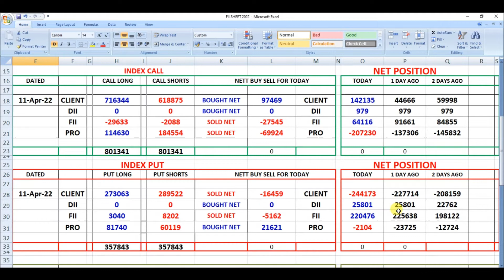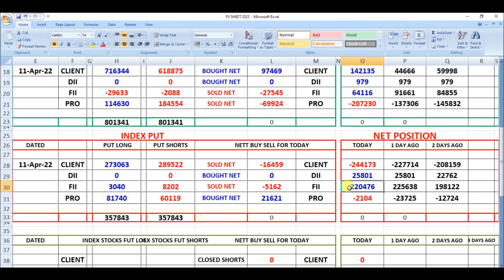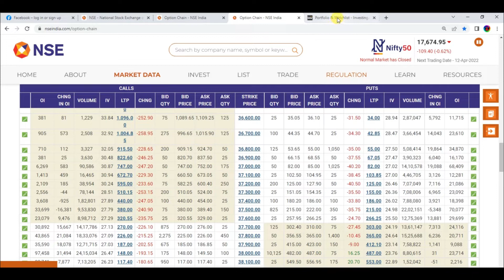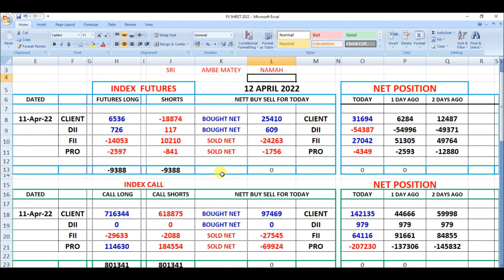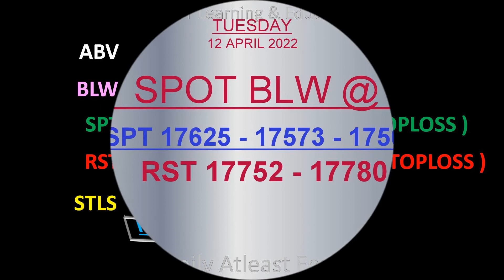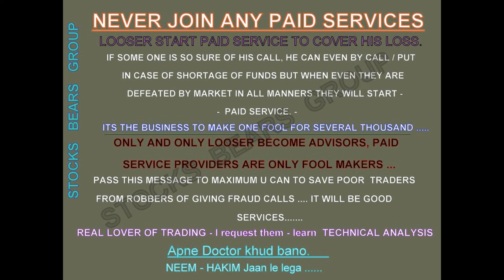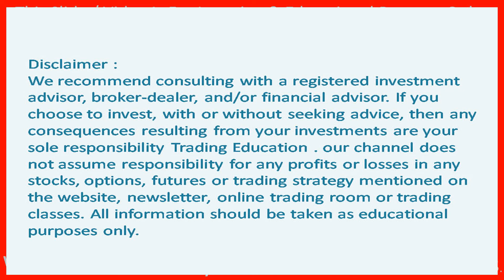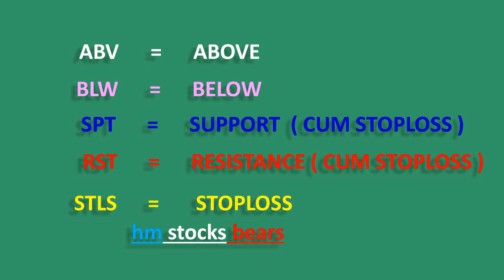FII F&O Data & Nifty | Bank Nifty | Stocks | Option Chain Analysis Level For 12 APRIL 2022